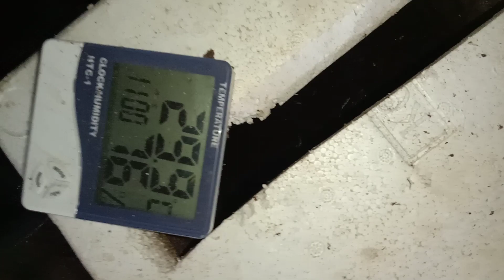Renovasi Rumah Burung Walet Gagal Tahunan Sekaligus On || Bone Sulsel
Hai Sobat Youtube. !
Terima Kasih Telah Mendukung Channel Ini Dan Telah Setia Mengikuti Video Video Terbarunya.
Dukung Terus Ya..! Biar Admin Semangat Dalam Memberikan Informasi Terbaik.
Jangan Lupa Caranya Ya .!
Buka Link Channel Dibawah ini
Kemudian Setelah Terbuka Klik Tulisan Yang Pada Pojok Kanan Bawah Bertuliskan
Setelah Itu Tekan Tanda Loncengnya Dan Pilih Lonceng Paling Atas Dengan Tulisan SEMUA Agar Semua Video video terbaru bisa anda terima secara otomatis bila kami upload tanpa terlewatkan.
Kemudia Bila Ada Video video dari kami maka Jangan Lupa
SUKAI - KOMENTARI - BAGIKAN
Agar Saudara Saudari Kita Bisa Menikmati Dan Tahu Tentang Info Dari Channel Ini.
TANPA KALIAN CHANNEL INI GAK ADA ARTINYA
Thanks
simak videonya secara menyeluruh dan Kami Sarankan Agar Iklan dan Videonya Jangan Dilewatkan karena beberapa detik dan menit itulah adalah bentuk dukungan nyata ANDA Kepada Channel Ini Agar Bisa Berkembang Dan Tentunya Jangan Lupa Like - Komentar - Share - Subscribe. Terima Kasih Telah Berkunjung Di Channel Yang Membahas Tentang